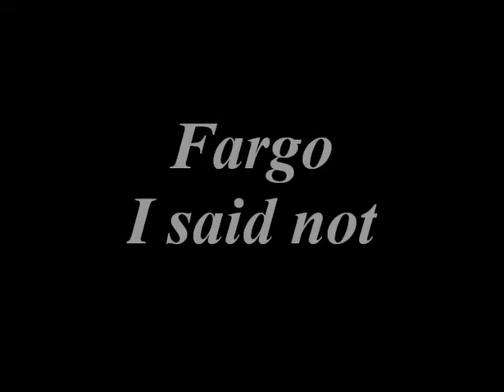Fargo - I said not